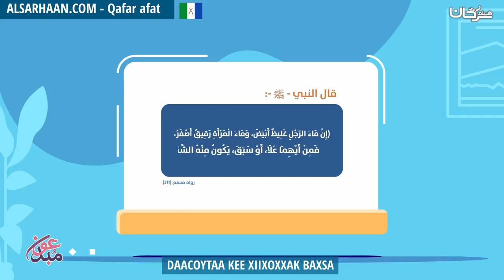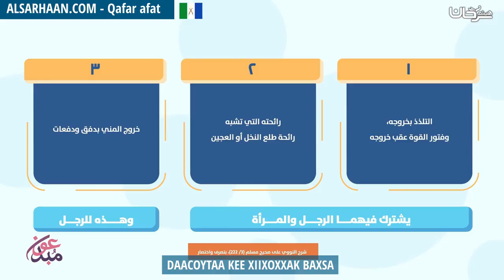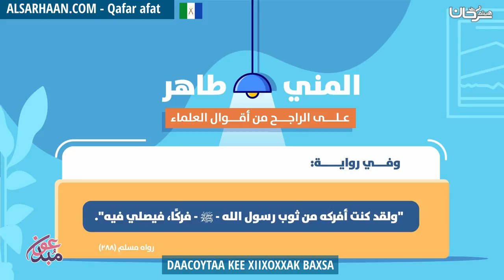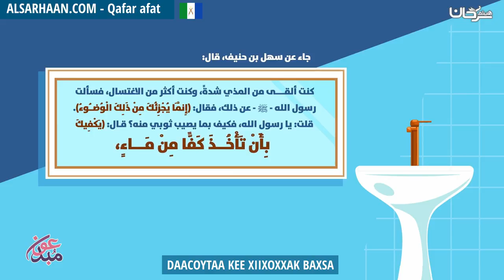DAACOYTAA KEE XIIXOXXAK BAXSA الفرق بين المني والمذي